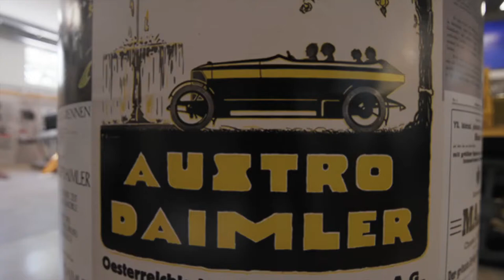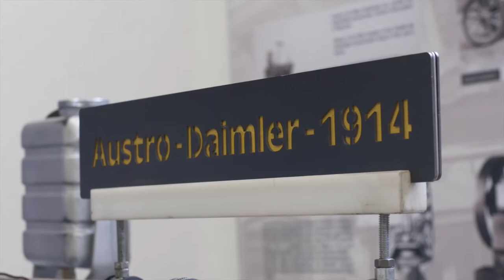Austro Daimler Sonderausstellung | fahr(T)raum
Trailer für die AUSTRO DAIMLER SONDERAUSSTELLUNG. Mit unserem Kurator Gerhard Weinzettl. Wir freuen uns auf euren Besuch! 🤗
Täglich 10:00 bis 17:00 Uhr
Trailer for the AUSTRO DAIMLER SPECIAL EXHIBITION. With our curator Gerhard Weinzettl. We look forward to your visit!
Daily 10 am to 5 pm

Ferdinand Porsche Erlebniswelten fahr(T)raum
Passauerstraße 30
5163 Mattsee

Konzeption der Ausstellung, Grafiken, Planung und Umsetzung, ect. : Werkstatt22 - Alexander Schierl, Bernhard Adelsberger, Stefan Lechner; Mag. (FH) Juliane Sampl, Marketing & PR fahr(T)raum.

Gesamtleitung der Sonderausstellung: Jakob Iglhauser, Geschäftsführer fahr(T)raum
Organisation und Zusammenstellung der Exponate: Gerhard Weinzettl.

Ein herzliches Dankeschön an alle Leihgeber, die dem fahr(T)raum
Ihre kostbaren Exponate für diese einmalige
Sonderschau zur Verfügung stellten!